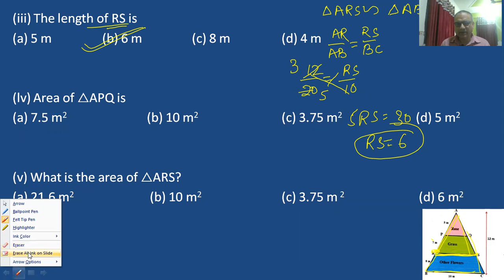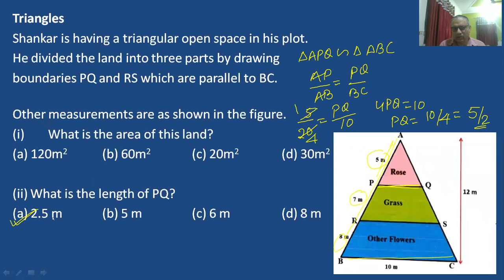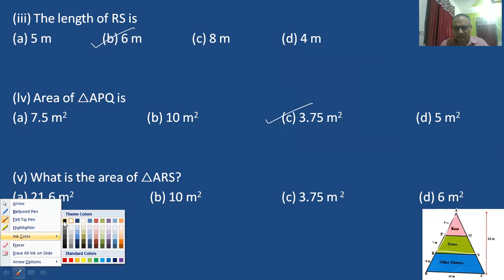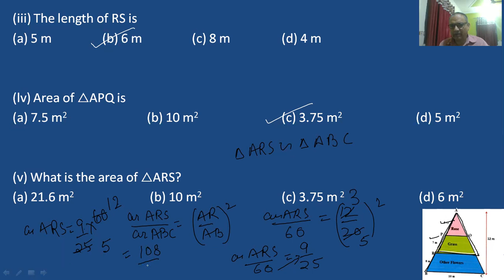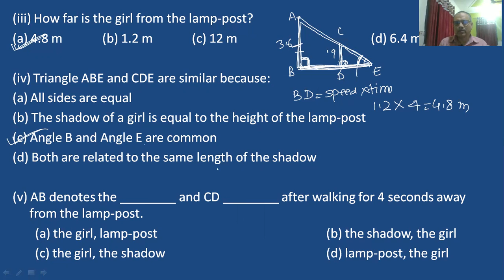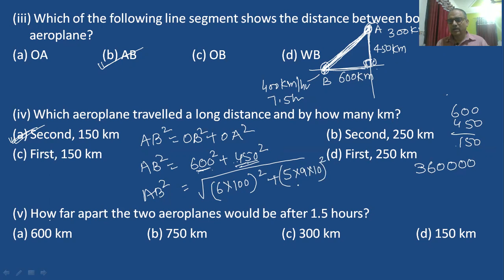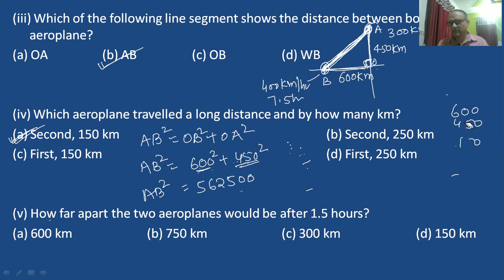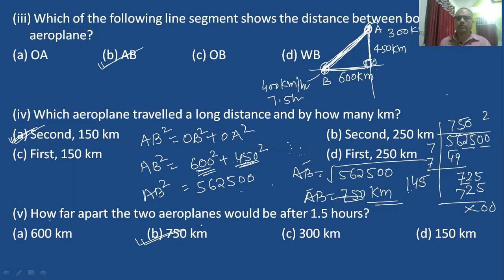CASE//STUDY// CLASS 10//MATHS //CBSE//MATHS BY HANSA SIR//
Thanks
you tube play list.